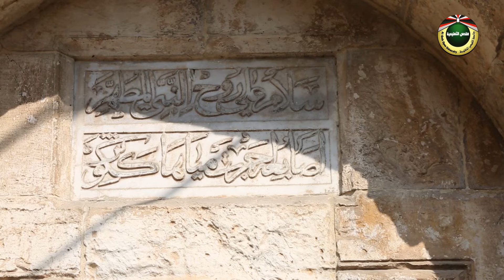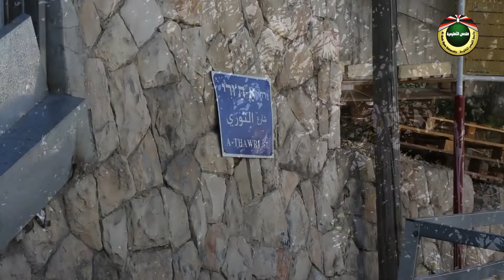قرية عسلين المهجرة | جذور مقدسية 2019